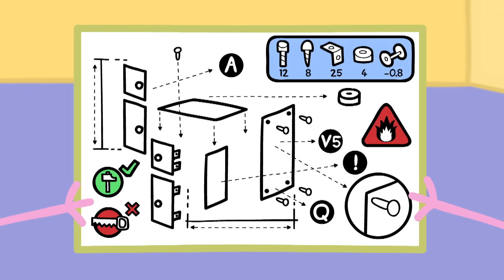Peppa fa un film a Hollywood | Peppa Pig Italiano Episodi completi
About LEGO® DUPLO® Peppa Pig …
LEGO DUPLO Peppa Pig build-and-rebuild toys are designed to encourage a range of learning skills for preschool kids. Toddlers develop logical thinking imitating real-life and playing out party routines, such as welcoming friends, exchange gifts and cutting the cake. They’ll also develop self-expression imagining what it’s like be part of such a joyful celebration.